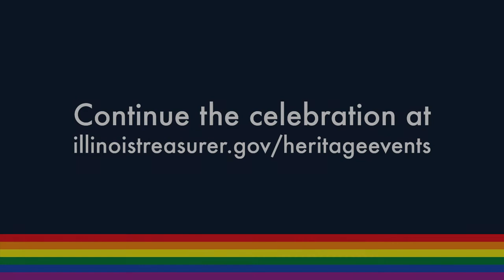LGBT History Month: Myles and Precious Brady-Davis, Outstanding Commitment in Community Service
Myles Brady-Davis is the Director of Communications at Equality Illinois. Precious Brady-Davis is the Regional Communications Manager for the Central Region of the Beyond Cold Campaign at the Sierra Club.  They are activists for the LGBTQ+ community.

Precious attended Columbia College and first worked for Center On Halsted LGBTQ community center, she mentored transgendered teens.  She has 15 years of experience in nonprofit administrations, leadership development, and public relations.  She has been a speaker and panelist for many organizations.  Precious is also a published author with an Amazon bestseller, I have always been me.

They are trans-parents whose advocacy resulted in Illinois revising its birth certificate system to better recognize the gender identities of trans parents. Roughly 20 weeks into their pregnancy trans parents, Myles Brady-Davis, learned that they would automatically be listed as “Mother/Co-Parent” on their child’s birth certificate by the Illinois Department of Public Health. Myles’ wife, Precious, who’s also trans, would automatically be labelled as the “father.” This mobilized the couple in their successful effort to change the Illinois birth certificate system.